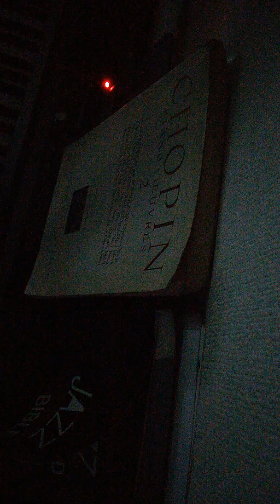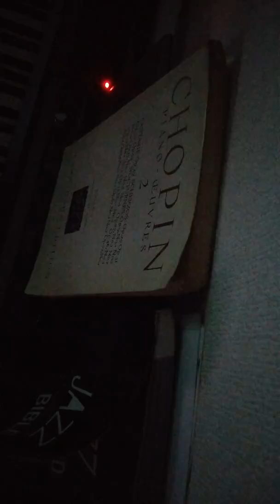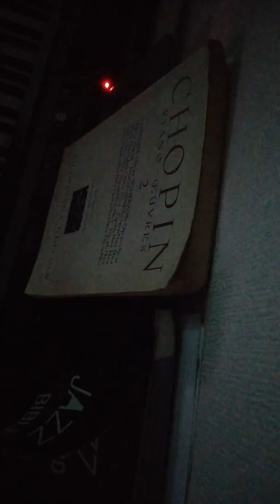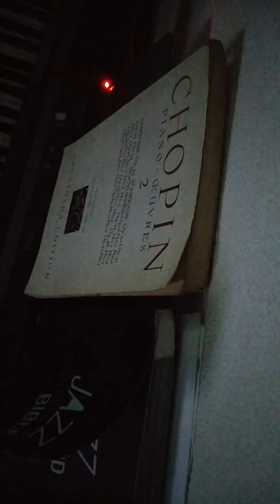世界中誰だって―【イッツアスモールワールド】【エレクトロニカルパレード】笑いあり涙あり― 【気がついたら流れているメドレー】medrey cover―improvisation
疲労型神経痛かな

横になるしかないかな